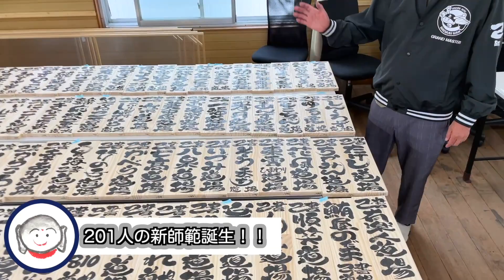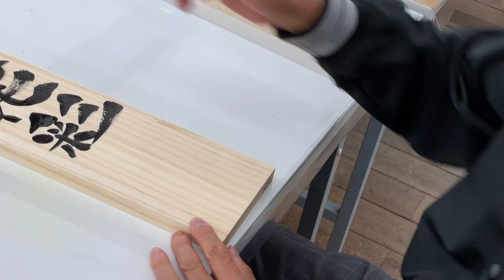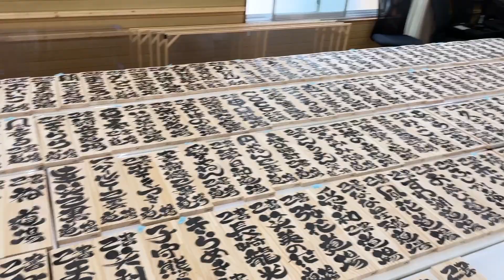【己書】第30期師範誕生！道場看板を描く！前向きYouTube【筆文字で楽しもう】おめでとう！１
30期師範試験も終了し、残るは認定式のみとなりました。
合格者の皆さんにお送りする道場看板、1枚1枚大切に総師範が手描きしました！！師範たちの道場繁栄を願って！！！

▼快晴軒 天晴
1970年代後半よりデザイナーとして活動していた杉浦は、自らの書を「心を映す我流の書であり、唯一無二の己書」と語り、創作活動のみに徹していましたが、多くの門下生希望に心を動かされ、道場を開くことを決意しました。2020年9月現在の師範の数は1300人を超えています。

▼各種リンク
・ホームページ